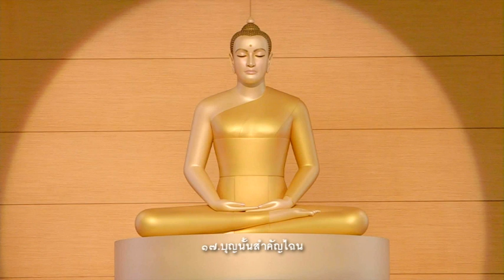บุญนั้นสำคัญไฉน